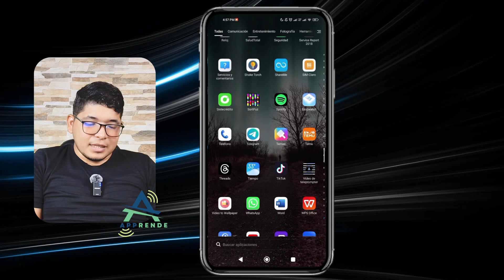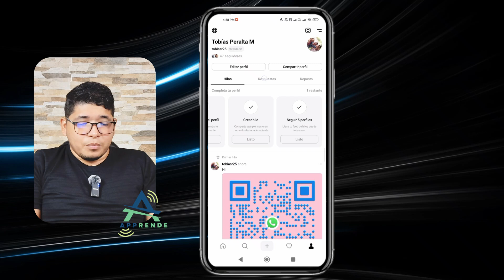Threads de Instagram: QUÉ ES, cómo FUNCIONA, tips para USARLO | 💬El Twitter de Instagram📷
Descubre todo sobre Threads de Instagram: qué es, cómo funciona y los mejores tips para sacarle el máximo provecho a esta increíble herramienta. En este video te explico paso a paso cómo aprovechar cada función, compartir de manera rápida con tus contactos y explorar las ventajas de esta app de mensajería vinculada a Instagram. ¡No te pierdas los mejores trucos! 📲